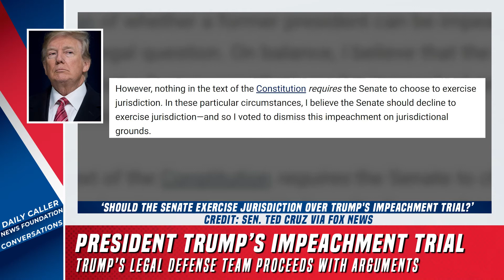Sen. Ted Cruz Slams 'Hypocrisy' In Trump Impeachment Trial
Sen. Ted Cruz, the author of 'One Vote Away,' spoke with the Daily Caller News Foundation's Samantha Renck about former President Donald Trump's impeachment trial, if any Republicans are leaning to convict Trump and more.